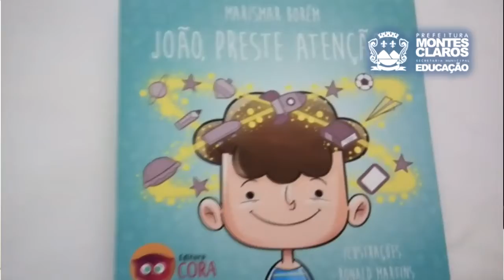Livro João, preste atenção! Marismar Borém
Trilha da leitura incentiva alunos com TDAH a visitarem blog educamoc play nesta quarentena!